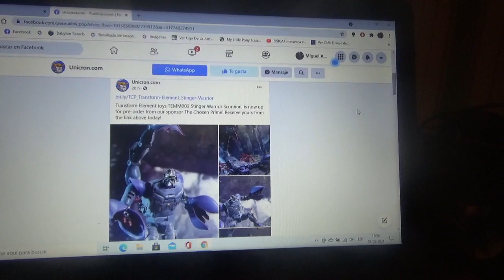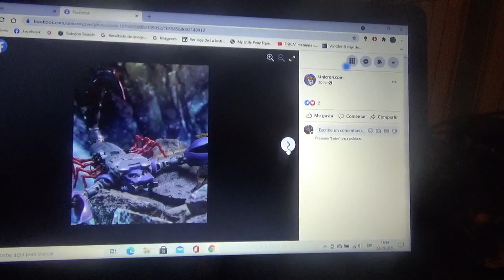Imágenes de Transformers TEMM003 Stinger Warrior Scorpion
En otras palabras Masterpiece Beast Wars Scorponok